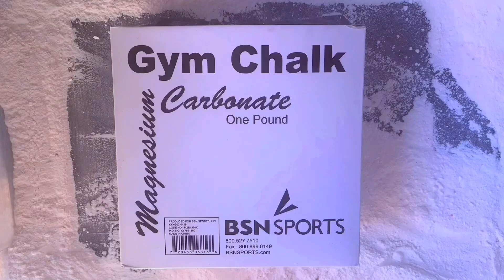🥂You are not ALONE this Christmas 🎄 💗FRESH BLOCK BSN CRUMBLE✨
🎁Happy Holidays to allll of you. and to those of you feeling blue &/or missing someone ... remember we are a community of people here to be there for each other in our own ways. You are here for a reason and you are reading this for a reason.. you are never alone— we are all connected✨ AIR HUGS 🤗 ✨♥️❤️♥️ Sending loving energy to your thoughts & your emotions🎁 💋💋💋